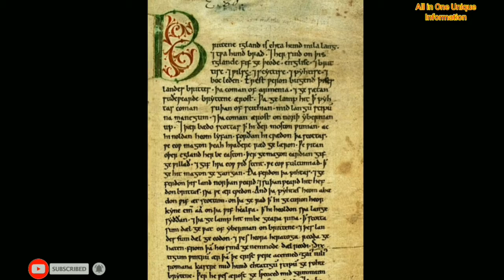Moon Disappeared Mystery Explained//৯০০ বছর আগে চাঁদের গায়েব হয়ে যাওয়ার রহস্যMoon Mystery bangla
Don't miss any update 👍👍👍👍👍👍👍
please frindes saport me..

# চাঁদসম্পর্কিততথ্য
# চাঁদেরগায়েবযাওয়াররহস্য

There's no use sugar coating it: According to one scribe in medieval England, A.D. 1110  was a "disastrous year." Torrential rainfall damaged crops, famine stalked the land — and, as if that wasn't bad enough, on one fateful night in May, the moon simply vanished from the sky.

"On the fifth night in the month of May appeared the moon shining bright in the evening, and afterwards by little and little its light diminished," the unnamed scribe wrote in the Anglo-Saxon manuscript known as the Peterborough Chronicle. "As soon as night came, it was so completely extinguished withal, that neither light, nor orb, nor anything at all of it was seen. And so it continued nearly until day, and then appeared shining full and bright."

Clouds weren't the problem; if they were, the scribe would not go on to describe how bright and twinkling the stars appeared while the moon faded from view. Nor was the moon being eclipsed by Earth's shadow — if it was, the skywatcher would have seen the orb become a coppery "blood moon," not an eerie blank spot in the sky.
All_In_One_Unique_Information _Channel Thake you.